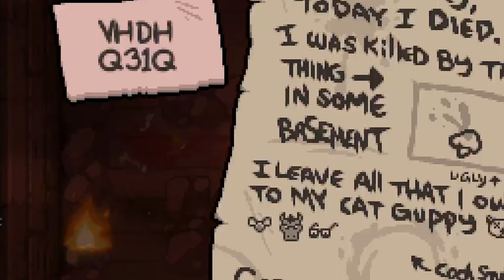I Used Cheat Codes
not really but close enough